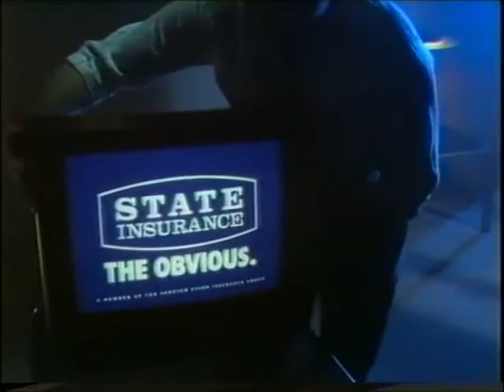Crimewatch - Closing Credits (1992)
These are the closing credits from Crimewatch, which was first broadcast on TV One on the evening of Tuesday 22 September 1992 at 8.30pm with Carol Hirschfeld and Ian Johnstone co-anchoring the programme. The October 1992 edition was broadcast on the 27th.

PROGRAMME HISTORY
Based on the BBC TV series and format of the same name, the licensed New Zealand version of Crimewatch was broadcast on TVNZ from 1987 until it ceased production in 1996.

Crimewatch is a format that reconstructs major unsolved crimes in order to gain information from the public which may assist in solving the case. It was shown once a month on TV One (now TVNZ 1) at 8.30pm on a Tuesday with a Crimewatch Update aired at around 11pm.

Ian Johnstone anchored the New Zealand version throughout its entire run, and was joined by Natalie Brunt (1987-88), Carol Hirschfeld (1989-93), Tiana Tofilau (1994) and Mairanga White (1995-96) as successive co-anchors.

Michael Scott-Smith, who produced Crimewatch since its inception in 1987, died in 2018.

ACKNOWLEDGEMENTS
Special thanks to YouTube channel DigitaliseMe for the use of this clip.